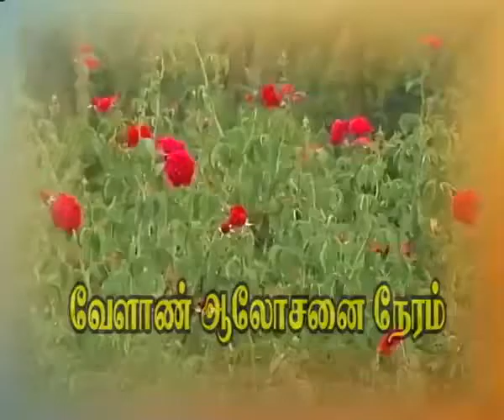மீன் வளர்ப்பு 4 - Fish Farming - Fish Rearing in Tamil 🦈🐟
Fish Farming - Fish Rearing in Tamil  🦈🐟 - மீன் வளர்ப்பு
🦈🐟விரால் மீன்
pongal Fish
pongal meen
பொங்கல் மீன்
Thai Pongal
Tamil Pongal
தமிழ் பொங்கல்
Thai Pongal festival
பொங்கல் திருநாள்
meen Farming - meen Rearing in Tamil 🦈🐟- மீன் வளர்ப்பு முறை
Fish farming
மீன் வளர்ப்பு
நாட்டு மீன்
நாட்டு மீன்க்கறி
nattu meen fish
nattu meen valarpu
Meen valarpu
கறி வளர்ப்பு
தமிழ் விவசாயம்
தமிழ் விவசாயி
kari valarpu
Fish Egg
மீன் முட்டை
நாட்டு மீன் முட்டை